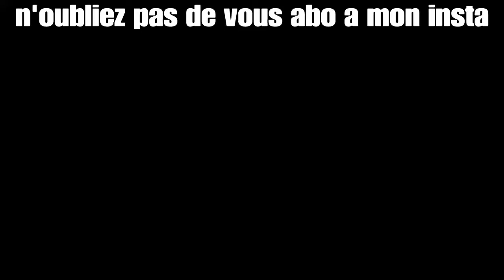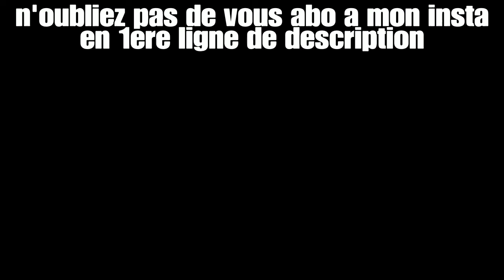VOICI mon NIVEAU en ARENE SUR FORTNITE BATTLE ROYALE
salut à tous c'est verox gaming
- petite présentation rapide de ma chaîne je suis joueur fortnite  je fais des vidéos , je ne peut en faire que les 15 Premiers jours du mois pour des raisons personnelles.
- j'ai 13 ans et demi je suis en 3 ème.
Retrouvez-moi également ici :
 -  mon snap : zentorno59
mon matériel que j'utilise pour jouer :
- PS4 PRO
pour les montages vidéos j'utilise :
- SHAREFACTORY ( LOGICIEL MONTAGE PS4 )
mon matériel pour jouer:
-manette ( aucune palette)
-souris game empire K800
-clavier RGB